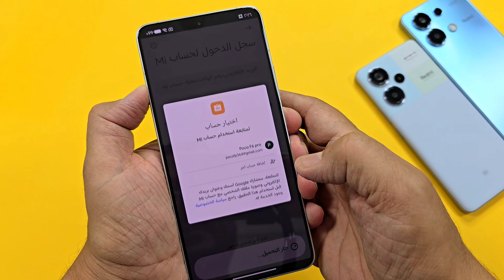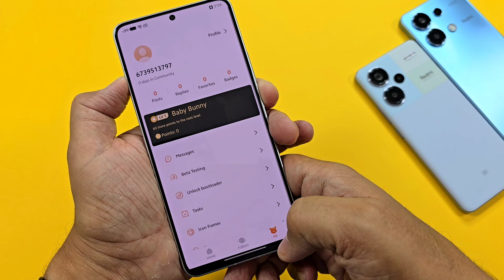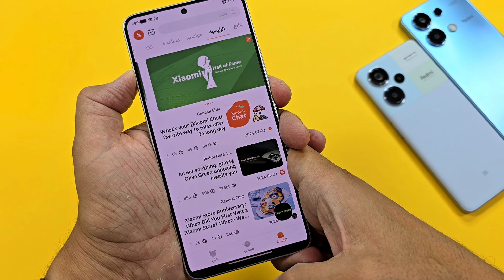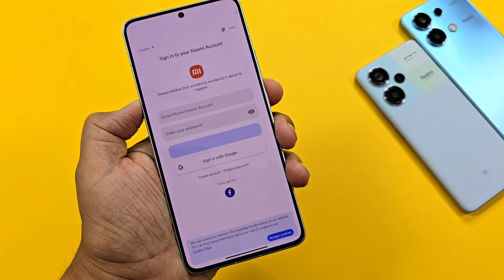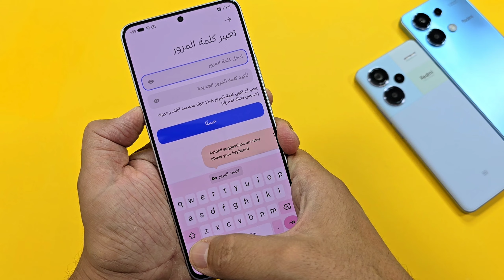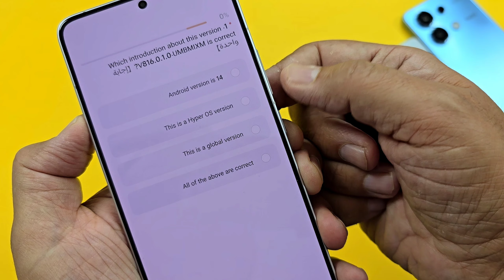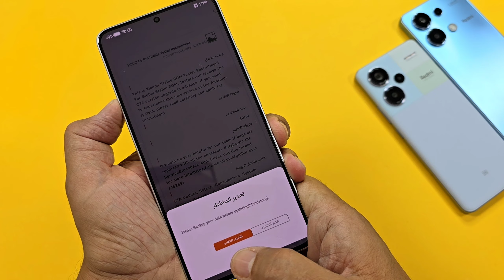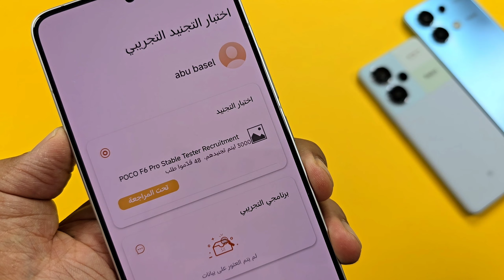قبل الجميع احصل على تحديث HyperOS بالنظام الجديد🔥شاومي ريدمي بوكو ⁉️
قبل الجميع احصل الان على تحديث HYPEROS من شاومي ريدمي بوكو
تحديث HYPEROS الجديد احصل عليه الان , طريقة الحصول على تحديث شاومي الجديد مبكرا
هيك تم حل مشكلة التحديثات في هواتف شاومي ريدمي بوكو , أسرع طريقة احصل فيها على تحديث شاومي ريدمي بوكو , عايز اعمل تحديث لهاتفي الشاومي ومش راضي ينزل , كيف اعمل تحديث HYPEROS مع الأندرويد 14, قبل الجميع احصل على تحديث شاومي
قبل اي واحد الان تستطيع حصول على تحديثHYPEROS من شاومي أو ريدمي أو بوكو بطريقة رسمية من المصدر
بطريقة رسمية حصولك على تحديث هاتفك الشاومي مهما كان نوعه أو اصداره طالما انه جهازك أصلي , طريقة تحديث هاتفك الشاومي بأسرع وقت

للشراء  من موقع علي اكسبرس AliExpress